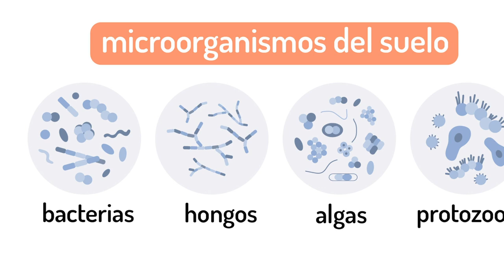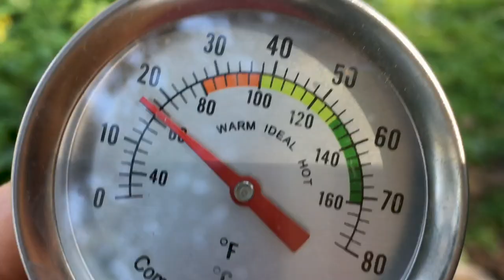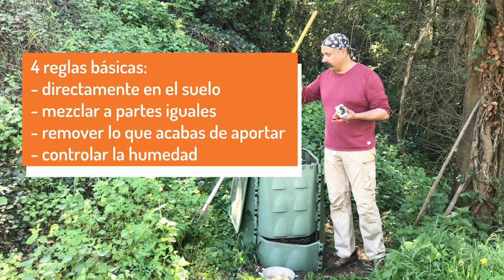✓ Descubre cómo hacer un COMPOSTAJE CASERO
Hace unas meses mi vecina me pidió ayuda sobre cómo hacer un compostaje casero. Cuando ha ido a cosechar el compost por primera vez le ha parecido que algo no había funcionado bien.
Así que hemos hecho un vídeo revisando su compostador.

Índice
00:00 Inicio
00:16 Herramientas para el compostaje
01:10 El modelo de compostador
01:35 Cómo funciona el compostaje
03:46 Cómo hacer el compost
05:51 4 reglas para usar el compostador

Únete al canal por menos del precio de un café y contribuye a la publicación de nuevos contenidos: